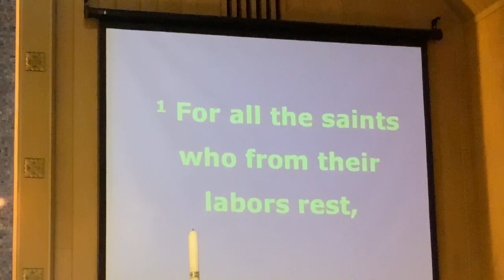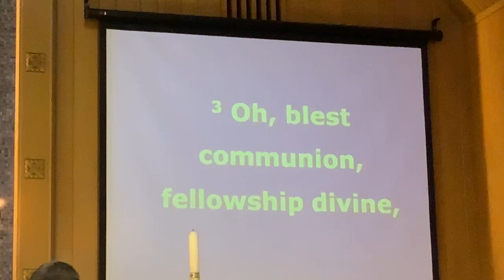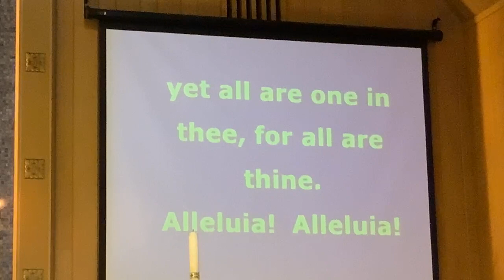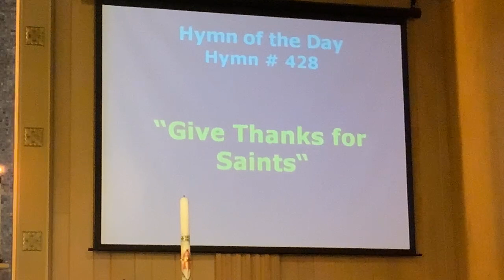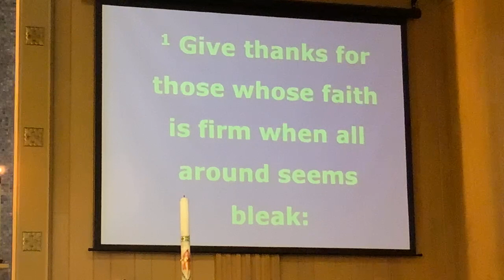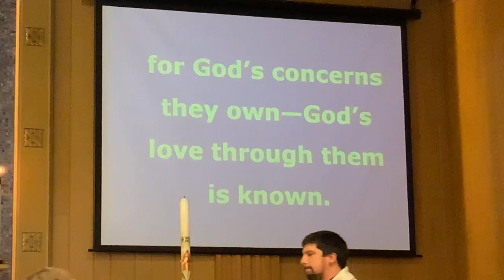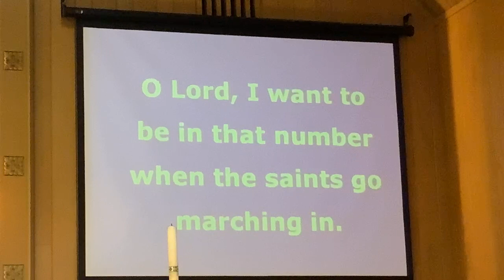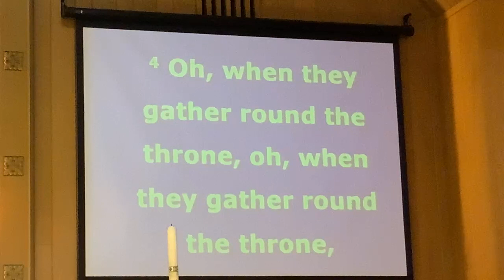Sunday, November 7, 2021, All Saints Sunday.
All Saints Sunday. Sermon by Pastor Christie Webb. Liturgy led by  Pastor Christie Webb and Deacon David Webb.  Music performed by Tim Spelbring and Jeanne Kueter.  Prelude:  Deep River, text and music African American Spiritual.  Opening Hymn:  For All the Saints, vs. 1,2,3, text William W. How, music Ralph Vaughan Williams.  Hymn of the Day:  Give Thanks for Saints, vs. 1,2,3, text Martin E. Leckebusch, music C. Hubert H. Parry.  Offering Music:  Blessed They - by Douglas E. Wagner.  Closing Hymn:  Oh, When the Saints Go Marching In, text and music African American Spiritual.  Postlude:  Rejoice in God’s Saints - arr. Charles Callahan.  Used bCCLI # 3072417.OneLicense.net # A-716003.8y permission under Augsburg Fortress Liturgies Annual License #26699.